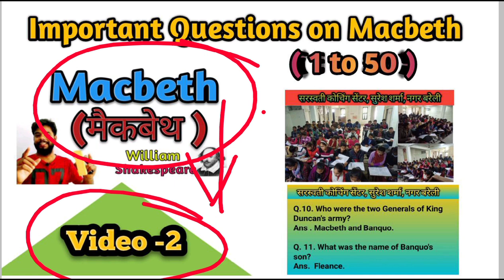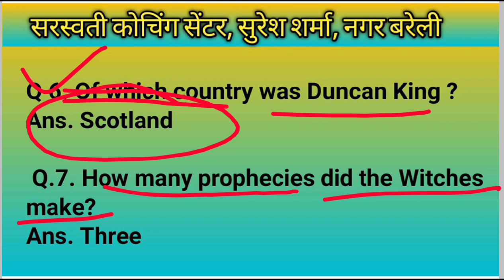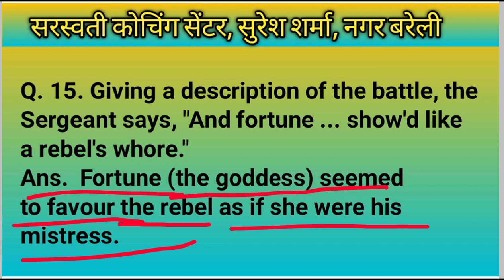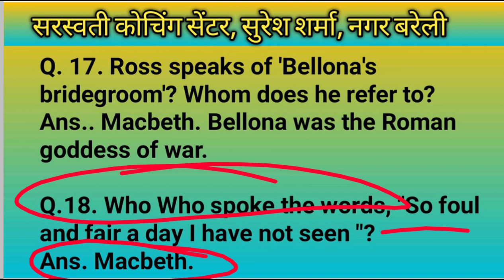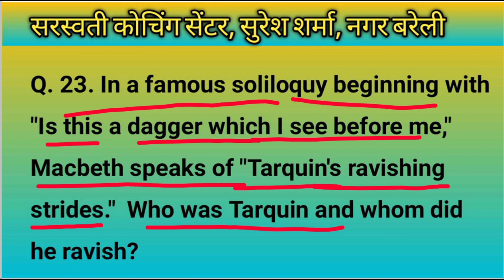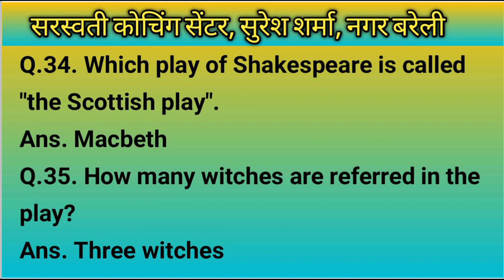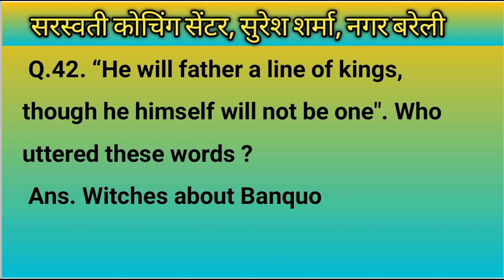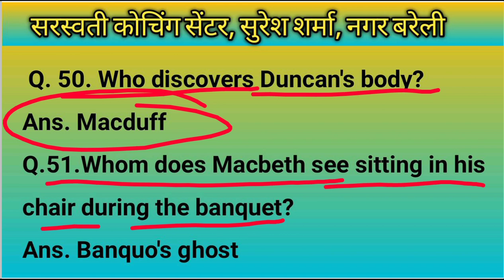Important Questions on Macbeth (1 to 50)